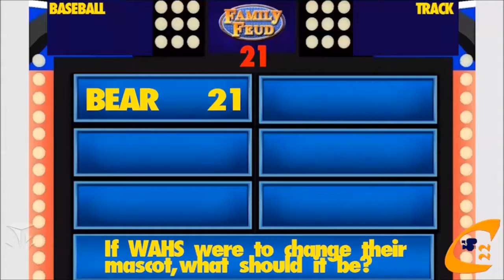Windom Football vs MCW September 11, 2015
Director: Ethan Clerc
Commentators: Austin Haken and Matt Theesfeld
Video Manager: Ethan Clerc
Video Mixer: Alex Woizeschke
Camera 1: Yanick Tade
Camera 2: Brown Ogeka
Camera 3: John Irwin
Scoreboard Consultant: Colin Clerc
Crew 22 Manager: Eric Hanson